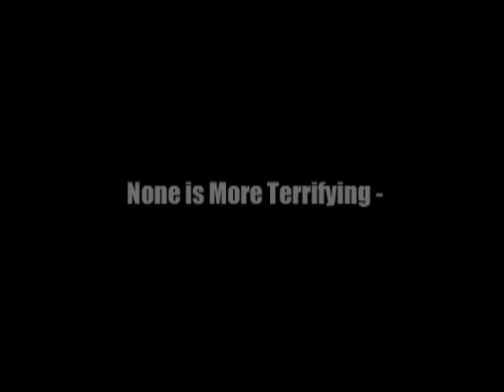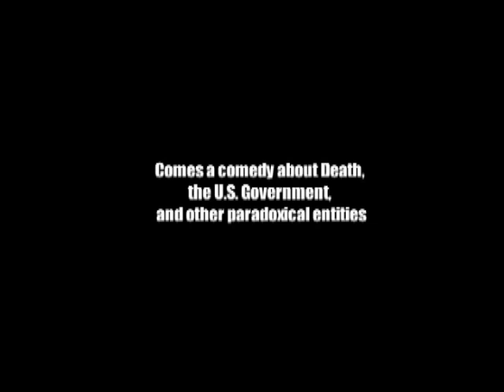It's a Wonderful Death! trailer (2007)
Coming Fall 2007.  When a terminally ill President Marshall decides to incapacitate the Grim Reaper in order to live forever, the Earth suddenly faces a reality without death.  While the world careens towards disaster, Death must clear his name, learn the true meaning of friendship, and avert the collapse of the universe.

Directed by recent USC Film grad Logan Burdick, produced by USC students Jonathan Levine, Lucas Belkind, and Alex Garcia.  Starring Death, Jack Betts, Vernon G. Wells, and Beck Bennett.  A Fermented Tentacle Picture.